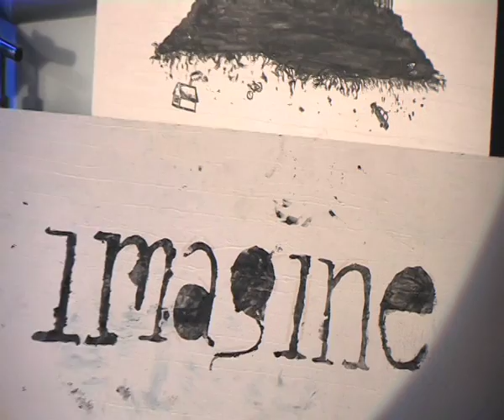mX - 'Build Castles In The Air' art piece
Performance painting by majestic artist Oh Ben! as part of cultural mandate series at mX service.